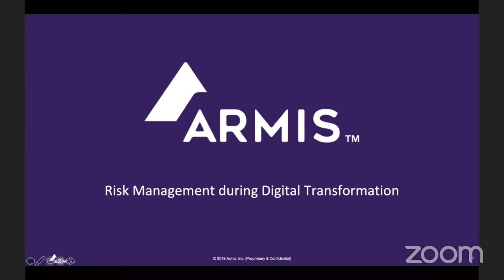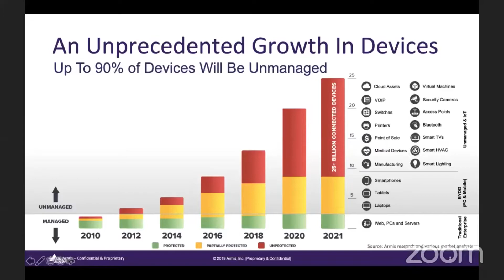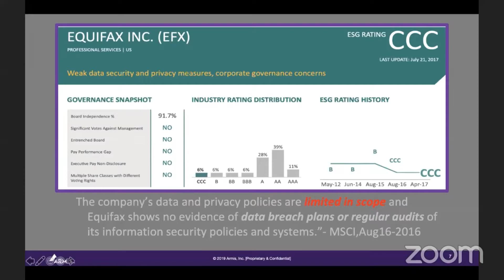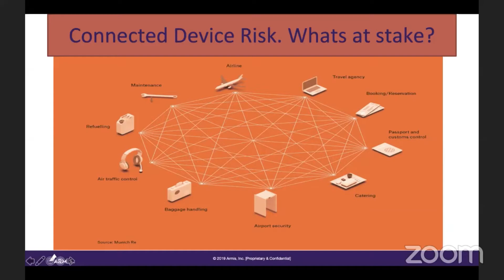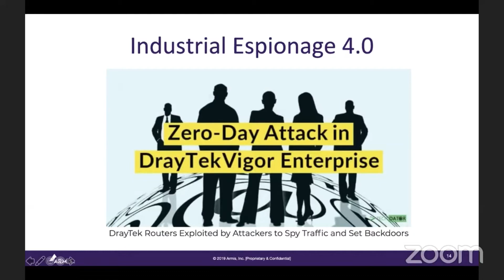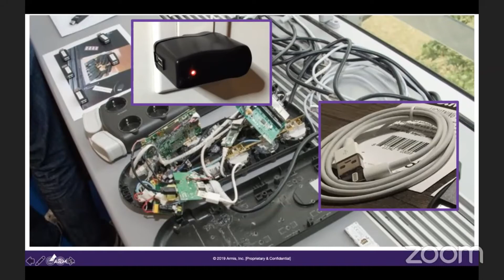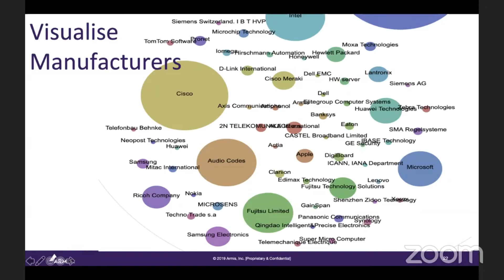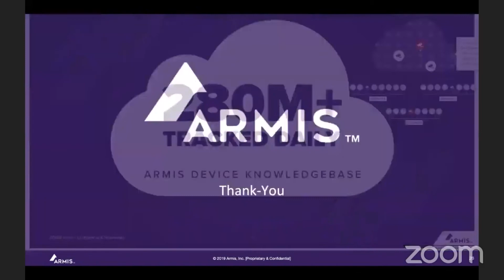Cyber Risk Management during Digital Transformation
Andy Norton, Armis EMEA Risk Officer